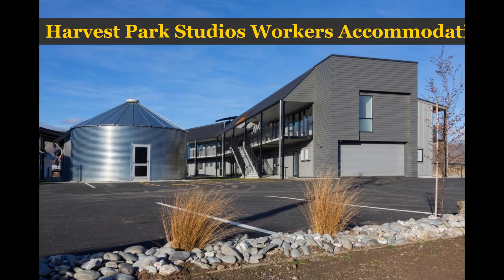Hôtels Bon Marché En Nouvelle-Zélande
Description de la vidéo YouTube :
Dans cet épisode de notre série "Hôtels Bon marché", nous allons explorer les meilleures options pour dormir dans l'univers de la Nouvelle-Zélande sans dépenser plus de 100 dollars par nuit. Nous parcourrons les principaux centres touristiques du pays et présélectionnerons les hôtels qui offrent un excellent rapport qualité-prix tout en restant au-dessus du mur des prix élevés.

Nos suggestions incluent des endroits comme Christchurch, Auckland et Wellington, tous situés à proximité des attractions naturelles et culturelles de l'île. N'hésitez pas à utiliser les mots clés tels que "hôtels bon marché New Zealand", "hôtels économiques en Nouvelle-Zélande", "hôtels budgetaires Christchurch", "Christchurch hotels cheap" et "cheap hotels in Auckland".